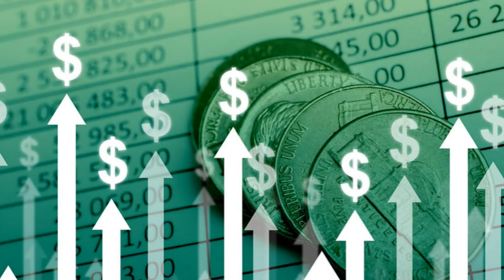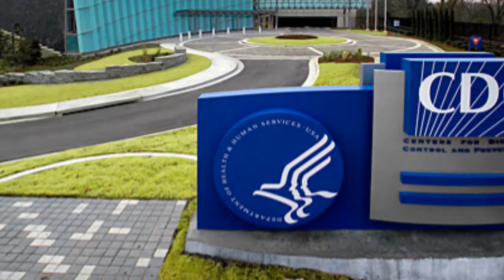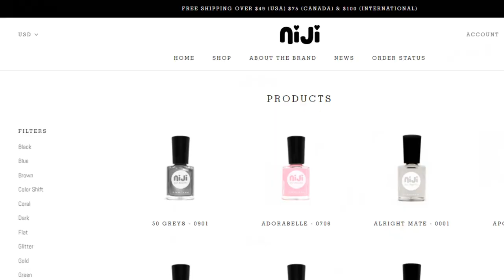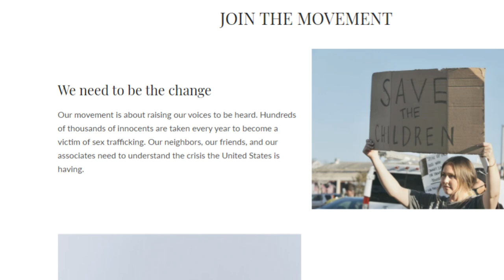AOC無罩飛奔佛州度假 : 批評我 ! 那是因為得不到我 ! 拜登催促疫苗接種：都怪那些不打疫苗的人; 加州學區取消D、F成績: 取消作業評分、取消成績排名、允許無限次考試| AI News 愛報導